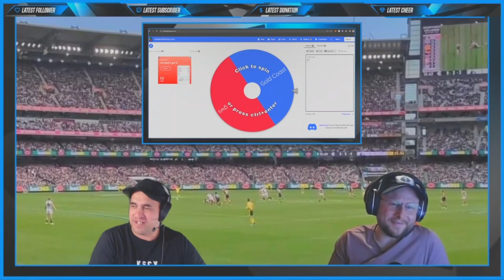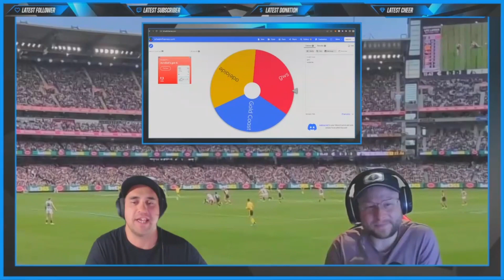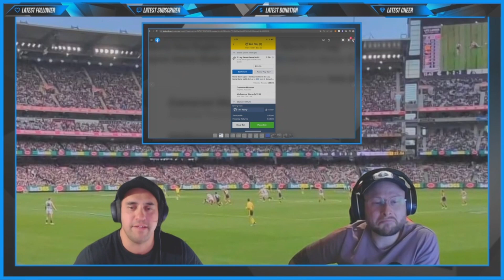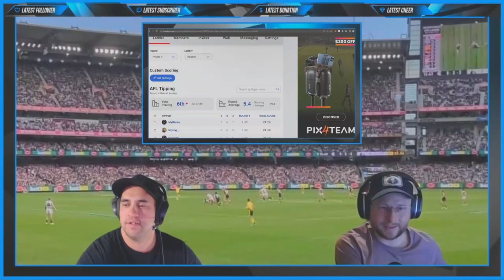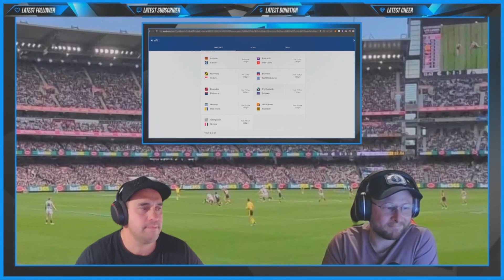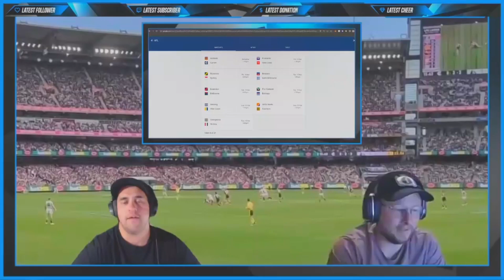The Show Must Go On!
This week Egi & Taz hold down the fort while todd is away.